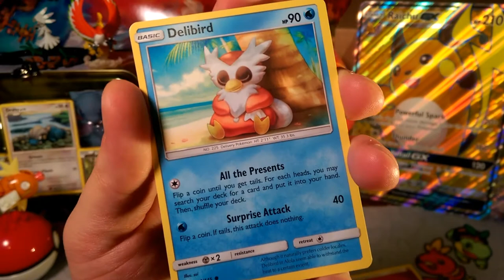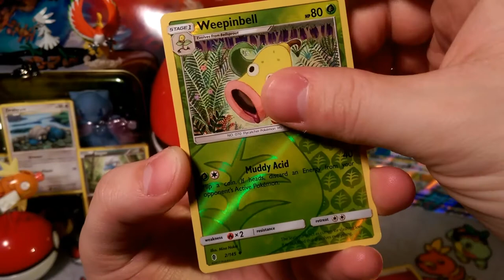Pack a Days #13 Raging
Alola Dapper friends, DapperDraby here with you today to bring you another Pokémon tcg pack opening. Welcome to another guardians rising pack a days. Lets see if we can do as well as yesterday. check it out